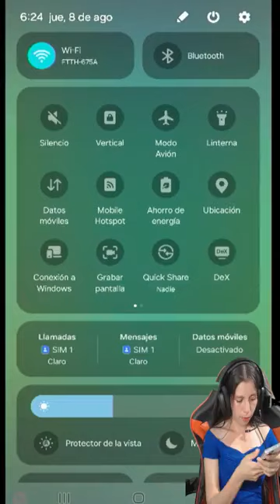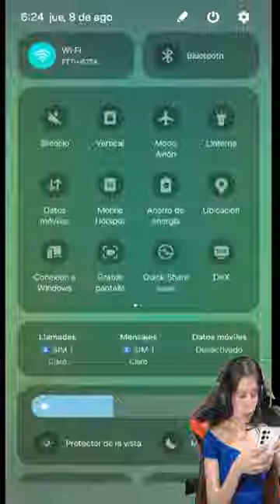Siga a nossa página… 5 FepaCR Gaming 89